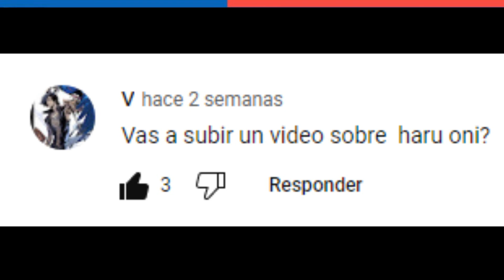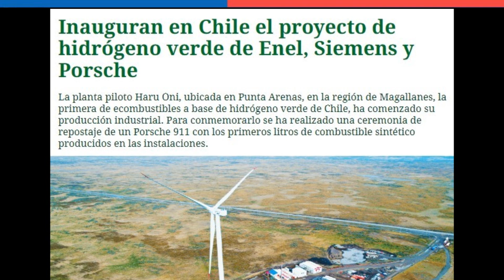Chile INAUGURA Primer Planta de eCombustible de LATAM 🇨🇱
~ Alfredomatta